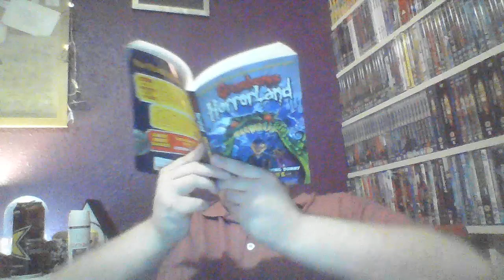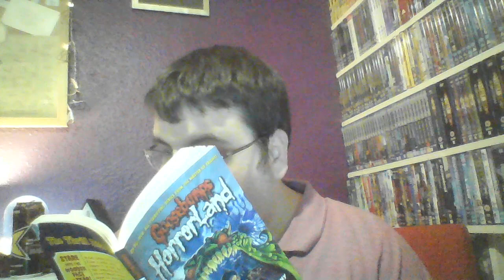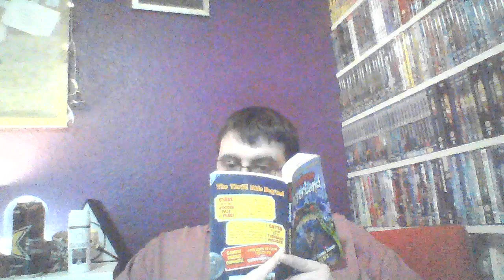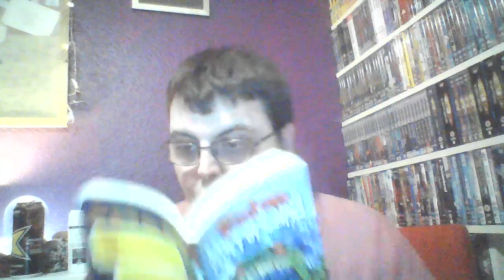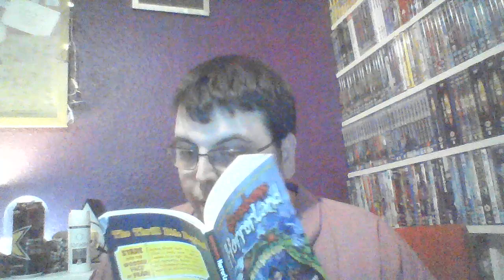Revenge of the Living Dummy, Chapters 14-18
Series: Goosebumps: Horrorland
Book: Revenge of the Living Dummy
Chapters 14 to 18
Author: R.L. Stine